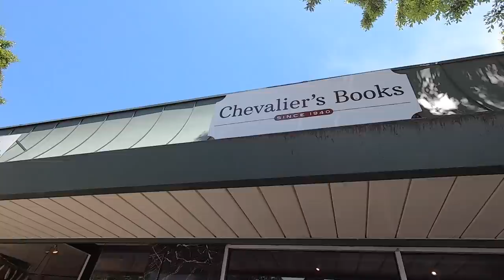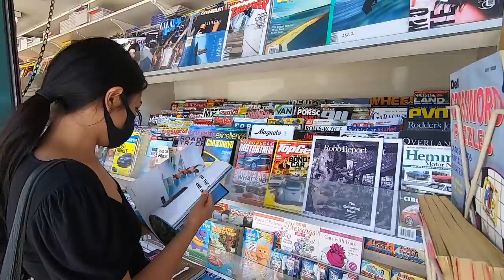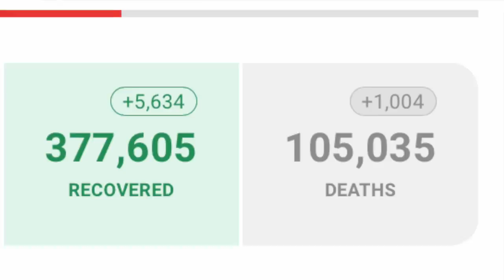LA เดือด! ความจริงในลอสแอนเจลิส อเมริกา| Larchmont LA EP29 31/05/20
สถานการณ์ในเมืองลอสแอนเจลิส รัฐแคลิฟอร์เนีย สหรัฐอเมริกา
อัฟเดทความคืบหน้าในLA
ถ่ายทำวันที่ 30 พ.ค 2020 ช่วงบ่าย ตามเวลาท้องถิ่น LA
หลังจากนั้นเวลา 18.45 น. ทางการ Los Angeles ประกาศเคอร์ฟิว
ห้ามออกนอกบ้าน เวลา 20.00 น - 05.30 น.

ลบ Comment ไม่สุภาพและไม่สร้างสรรค์

Music
Anecdote: